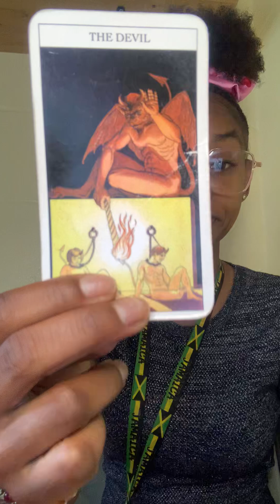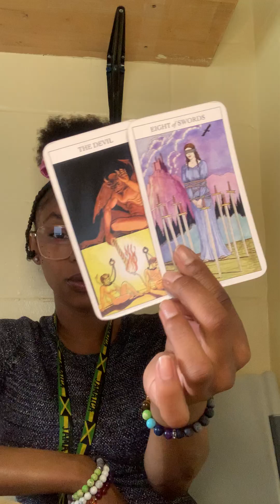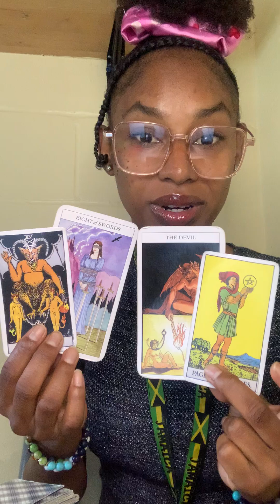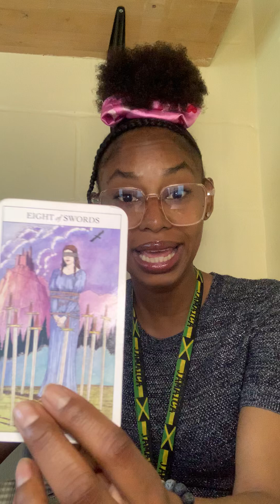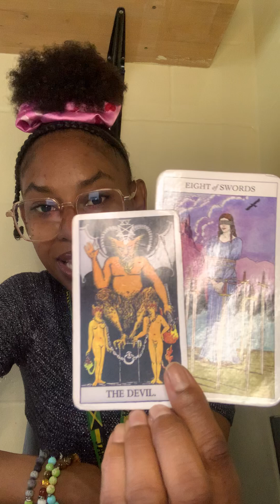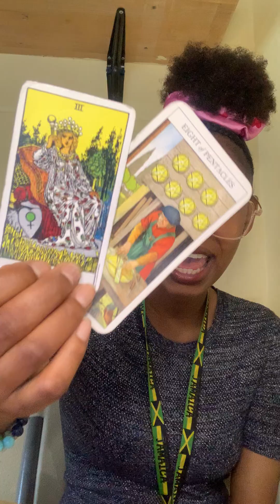Libra ♎︎ They Created a Demon No One Can Control